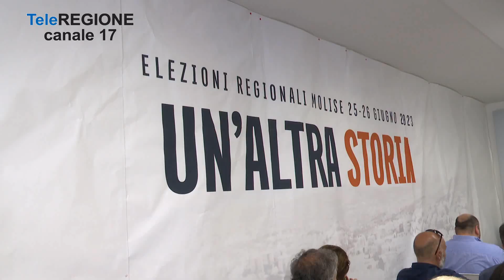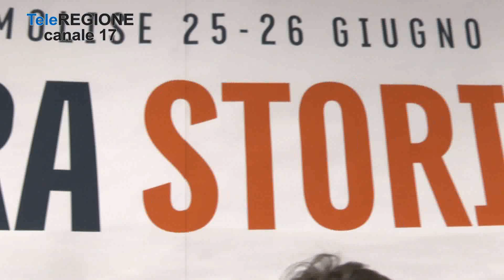Bersani 'benedice' l'alleanza Pd-M5S e bacchetta i fuoriusciti - 22/06/2023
Servizi TG | Bersani 'benedice' l'alleanza Pd-M5S e bacchetta i fuoriusciti | 22/6/2023